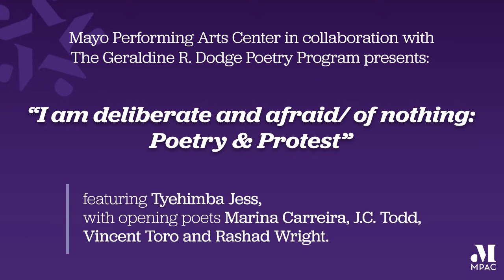"I am deliberate and afraid/ of nothing: Poetry & Protest"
Join us on June 30th at 8:00 pm for the premiere of MPAC's collaboration with Geraldine R. Dodge Foundation: "I am deliberate and afraid/ of nothing: Poetry & Protest," featuring Tyehimba Jess with opening poets Marina Carreira, J. C. Todd, Vincent Toro, and Rashad Wright.

This event was originally scheduled to take place on March 19 but was cancelled due to the COVID-19 pandemic. In light of recent current events, the poetry becomes all the more relevant and powerful. The poets speak to issues of people of color, disenfranchisement, as well as hope.

Mayo Performing Arts Center, a 501(c)(3) nonprofit organization, presents a wide range of programs that entertain, enrich, and educate the diverse population of the region and enhance the economic vitality of Northern New Jersey.

We are located at 100 South Street in Morristown, NJ 07960.